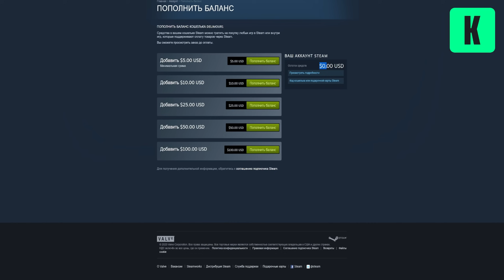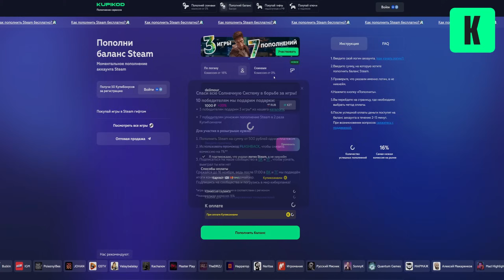В этом Доме живет Очень Странный Призрак | Phasmophobia